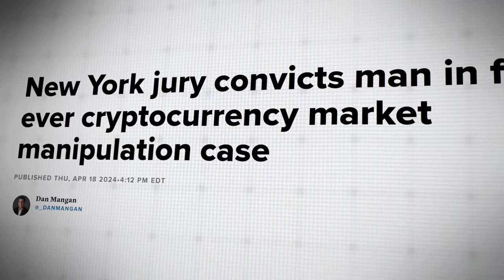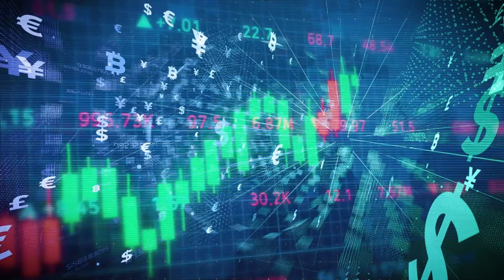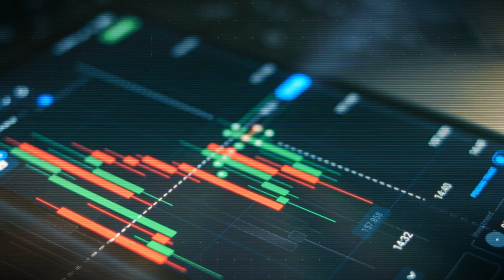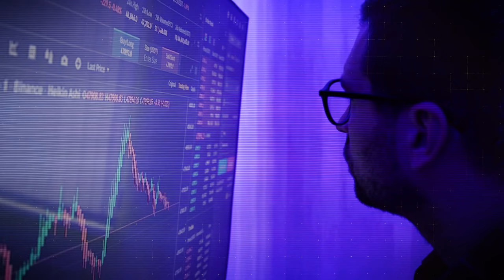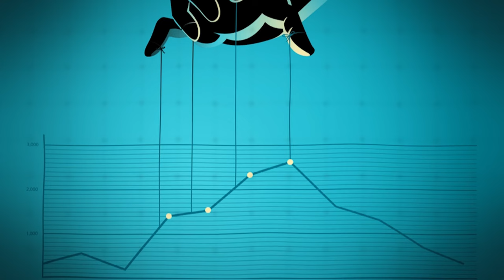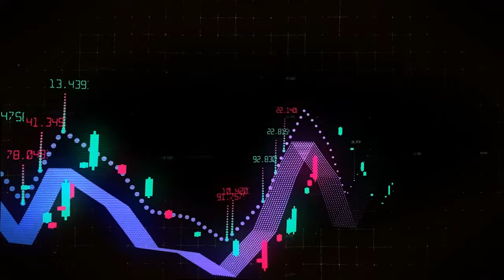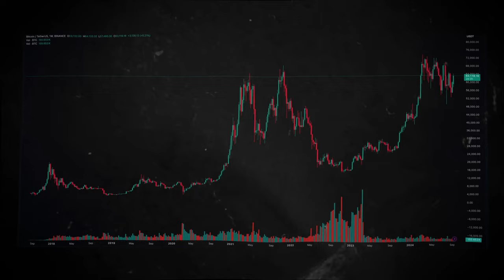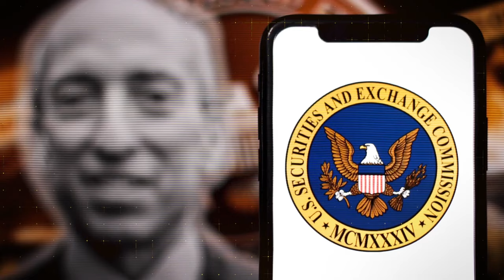БЕРЕГИТЕСЬ!! КАК ЗАМЕТИТЬ МАНИПУЛЯЦИЮ НА КРИПТО РЫНКЕ?!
BTC: 1JcJgpSHbrRwgnvLeteXNfNXxLgpDuxyMP
ERC 20: 0xC8b0CF755bec8155D371676D77A579D7E15fd7eD
BEP 20: 0xfD630bd4058b7412C42d5807f1128281e05ACCE8
TRC 20: TKSwnD6eyDmaBwpXhVoQKnvPAtJVYAywYy
DASH: XuhZGGGezSEqnDq5ETBkiMc4ARfS6UxQAi
LTC: LfGpGJjkcrgZV12VNnQdEx79uHgeHSS8oG
ETC: 0xDD6AEDD3C78d0E7e8b1E09c8D149C51d16486723